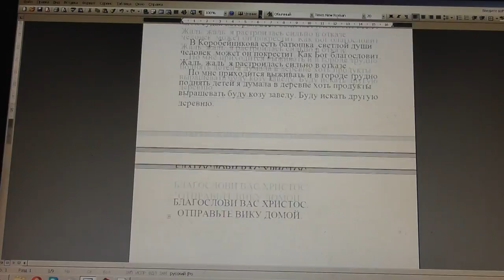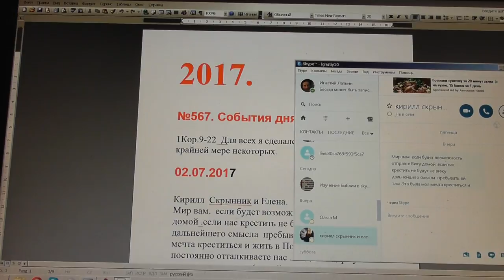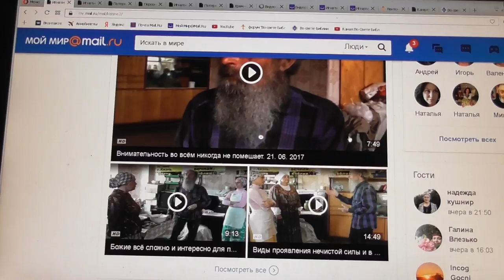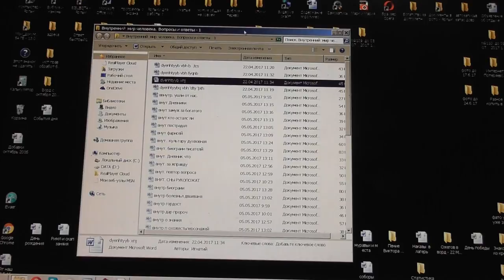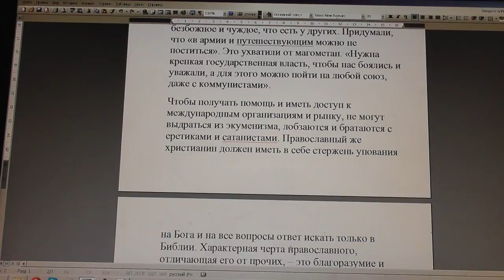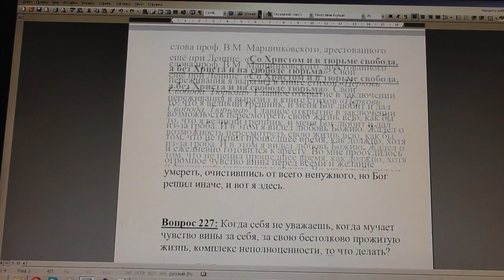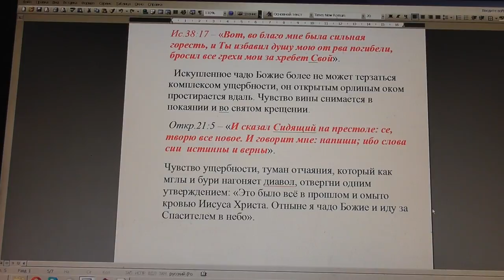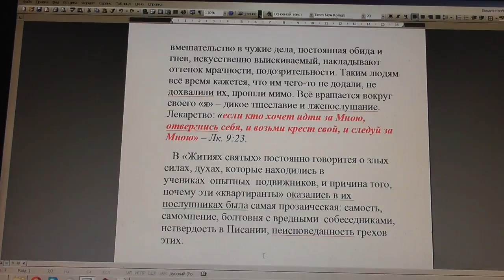№567. События дня. 1Кор. 9:22. Для всех я сделался всем, чтобы... 02. 07.2017